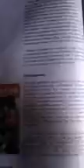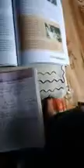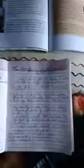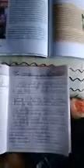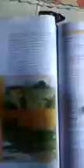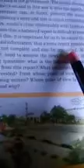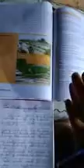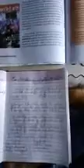Settings agendas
Class : 7th
Subject: civics
Understanding media
Shamim Ahmad Mir
BMS Badrahpayeen